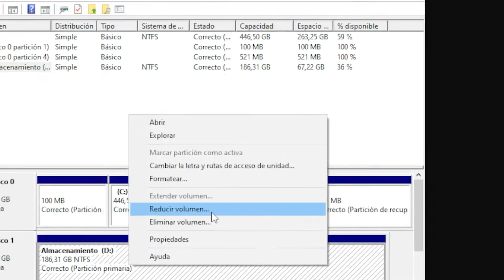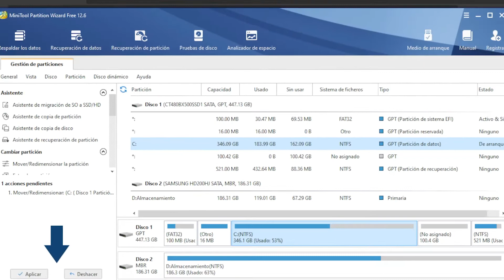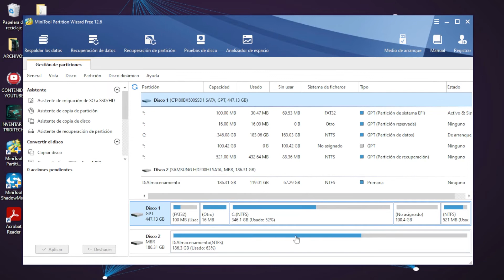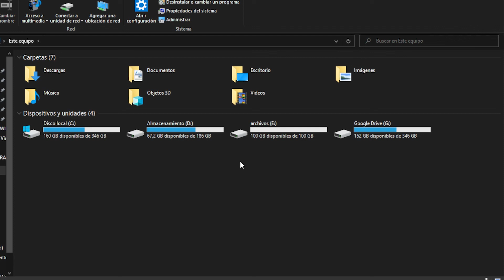APRENDE a instalar MINITOOL PARTITION WIZARD para crear ➗PARTICIONES.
Aprende a instalar minitool partition wizard y crear particiones para administrar de forma correcta el espacio que tienes de almacenamiento

En este enlace puedes descargar la versión gratuitua de MINITOOL PARTITION WIZARD

Si quieres aprender más sobre todo lo relacionado con la computación te dejo una guia basica

00:00 Crear partición con administrador de discos
00:31 Descargar e instalar MINITOOL PARTITION WIZARD
01:24 Creación particion
02:11 Asignar particion
03:04 Crear particion desde administracion de discos en nuevo video